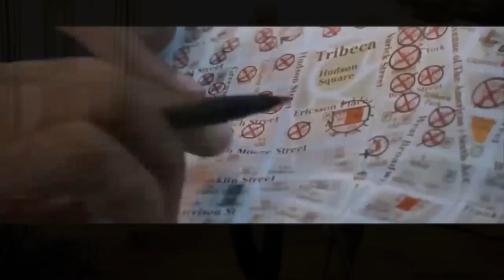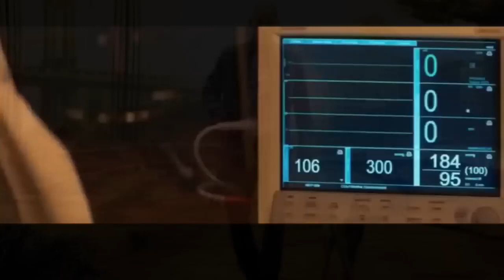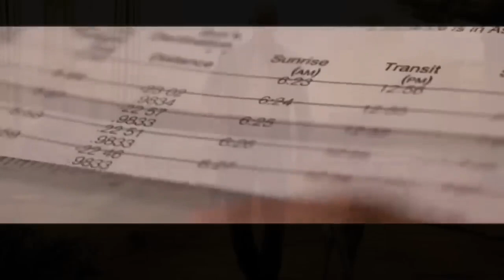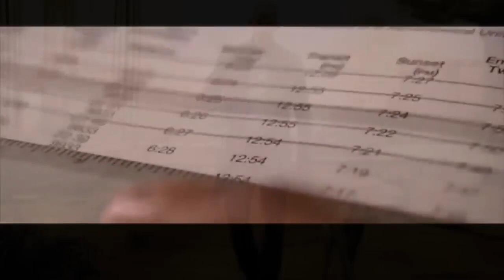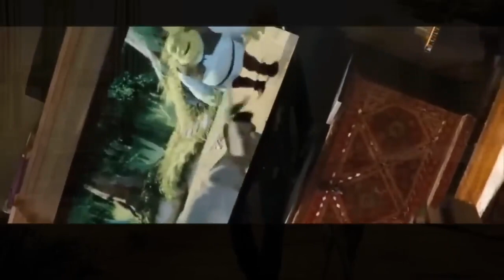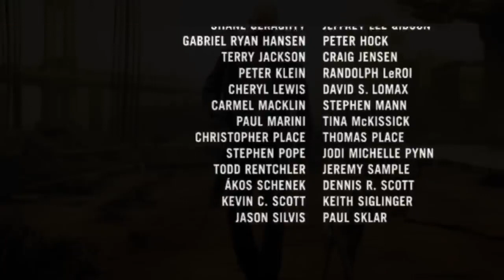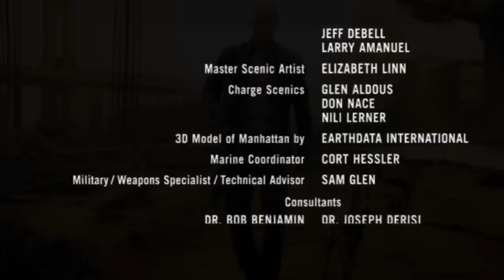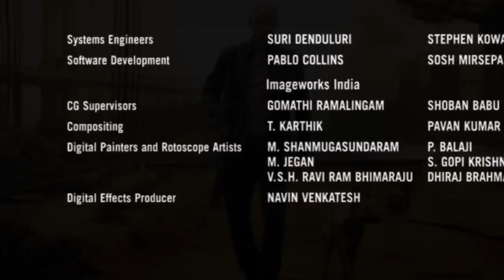Assistir filme gratis Filme gratis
EU SOU A LENDA   FILME COMPLETO DUBLADO 720p
Sinopse:
Um terrível vírus incurável, criado pelo homem, dizimou a população de Nova York. Robert Neville (Will Smith) é um cientista brilhante que, sem saber como, tornou-se imune ao vírus. Há 3 anos ele percorre a cidade enviando mensagens de rádio, na esperança de encontrar algum sobrevivente. Robert é sempre acompanhado por vítimas mutantes do vírus, que aguardam o momento certo para atacá-lo. Paralelamente ele realiza testes com seu próprio sangue, buscando encontrar um meio de reverter os efeitos do vírus.